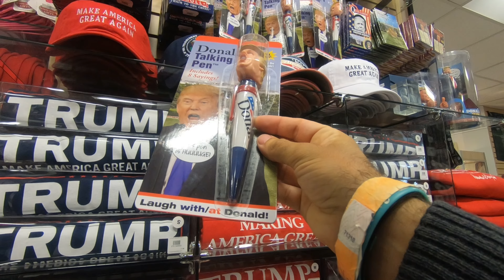WASHINGTON D.C. - White House Gifts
June 2018
Funny place :-)